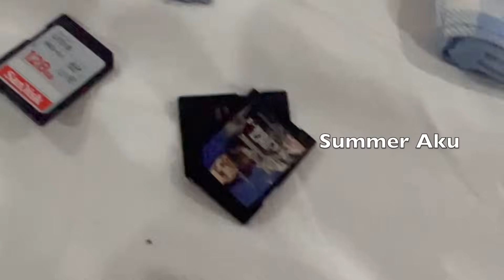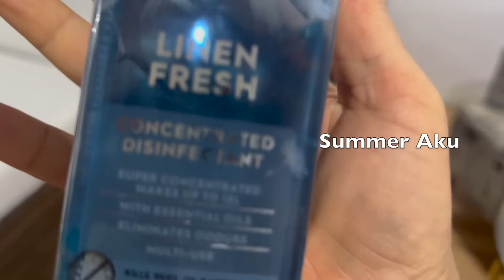My Amazing Nigerian Trip - Tour Of My New Hotel Room - Cost Of Hotel Food Lagos/Nigeria